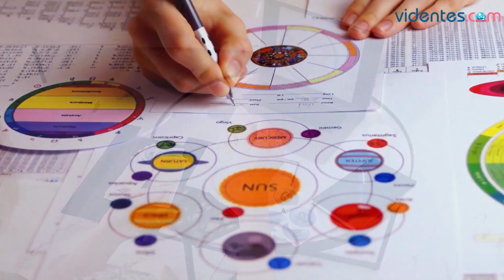HORÓSCOPO DIARIO 🌝🥰💖 LEO ♌️ SÁBADO, 18 DE NOVIEMBRE DE 2023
Horóscopo de Leo para hoy, sábado 18 de Noviembre de 2023. El horóscopo para hoy: descubre tu futuro gracias a mi horóscopo diario para ti.